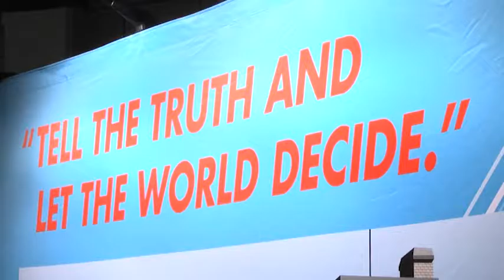West Chester Township Best Places to Live: Legacy